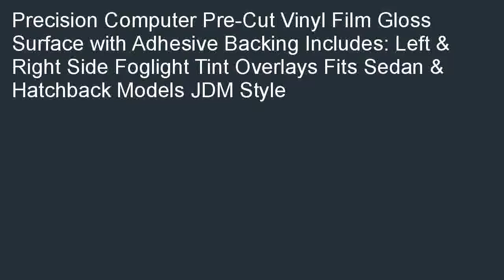Precut Vinyl Tint Cover for 2008 2014 Subaru Impreza WRX Foglights Yellow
Where can i buy  B00NREHOX2 Precut Vinyl Tint Cover for 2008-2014 Subaru Impreza WRX Foglights (Yellow) coupon. Our store locator is the easiest way to find best price for Precut Vinyl Tint Cover for 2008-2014 Subaru Impreza WRX Foglights (Yellow).